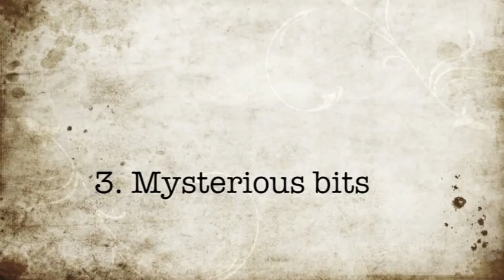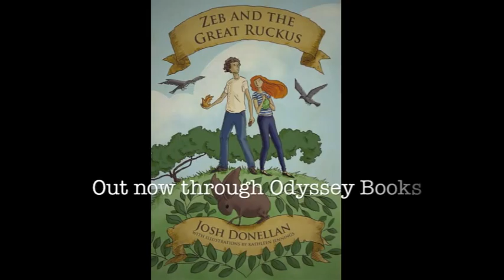Zeb and the Great Ruckus by Josh Donellan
Big thanks to Ben and Isaac.

Hello! You are reading this in order to determine whether or not this book will be of interest to you! Well, congratulations, you obviously have fabulous taste! Zeb and the Great Ruckus is a story about magic, music, fireworks, bewilderbeasts, clockwork birds and weaponised toffee. It has some funny bits, some scary bits, some sad bits, and a rather large bit about a cave-dwelling ruttersnarl which we would tell you about but we don t want to give away the ending. If you like the sounds of any or all of the above, then this is the book for you! If you would rather read a complete history of European haberdashery, please consult your local book emporium.

A strange and wondrous tale for kids and grown ups by author, musician, journalist, teacher, slam poet and general rapscallion Josh Donellan, featuring illustrations by Kathleen Jennings.